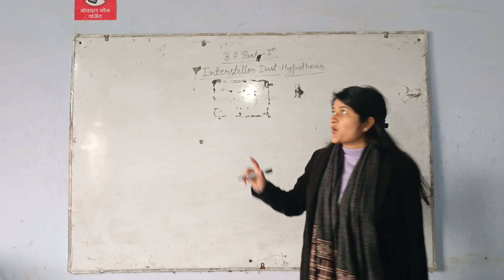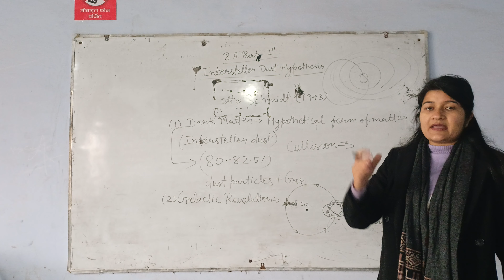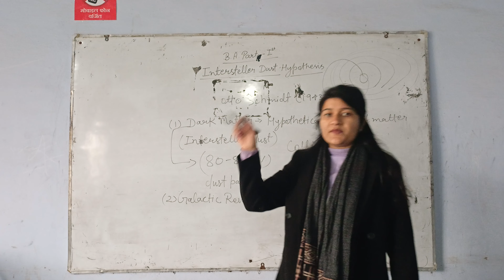Interstellar Dust Hypothesis Explained by Yogeshwari Ma'am || B.A.